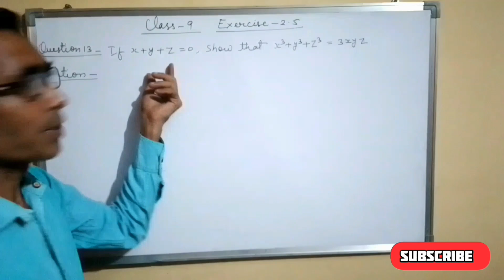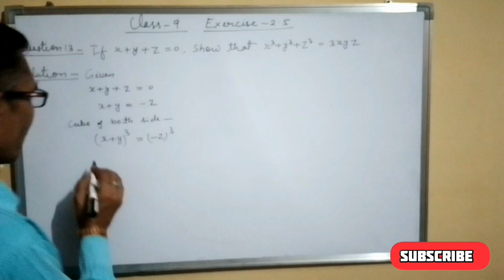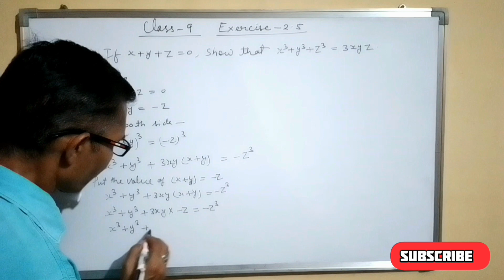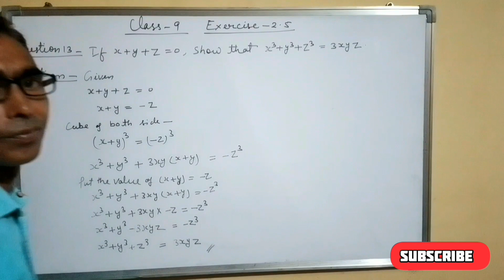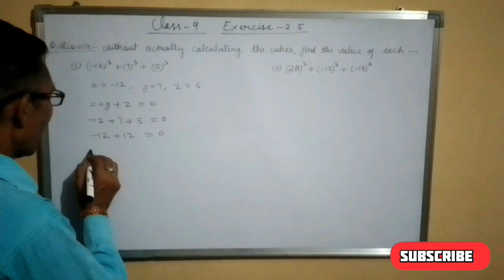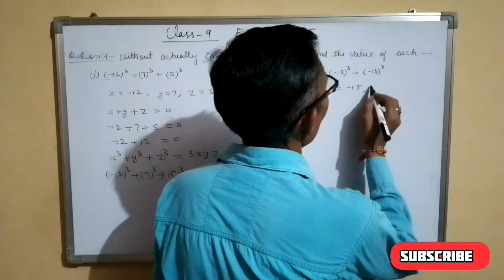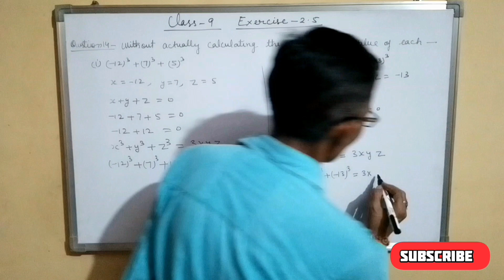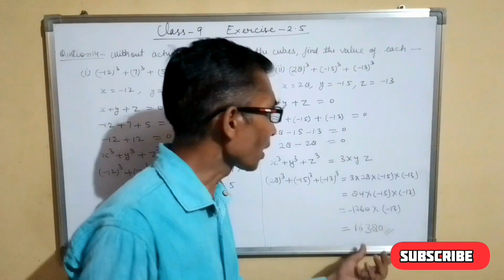class 9 maths chapter 2 exercise 2.5 | math class 9 chapter 2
solutions class 9 Chapter 2 math
class 9 Chapter 2 exercise 2.5 solution math
class 9 Chapter 2 exercise 2.5 math
class 9 Chapter 2 exercise 2.5 math solution